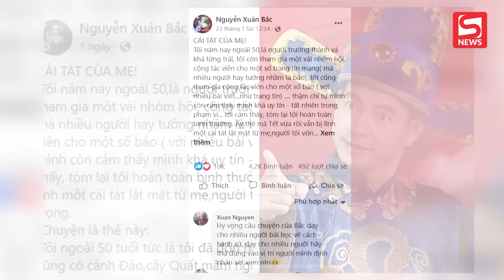Nghệ sĩ Xuân Bắc xin lỗi khán giả về bài viết "Cái tát của mẹ"